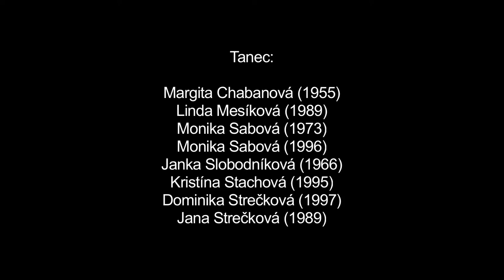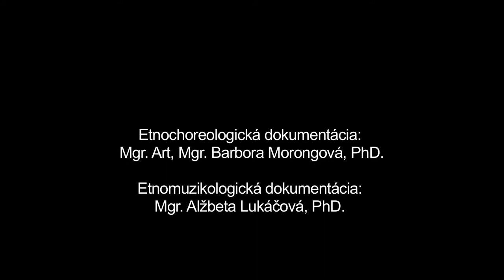Koleso, Priechod, Múzeum SNP v Banskej Bystrici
Názov: Koleso
Inštitúcia: Múzeum SNP
Lokalita pôvodu: Priechod

Interpreti - tanec: Anna Homolová (1944), Margita Chabanová (1955), Monika Sabová (1973), Marcela Selecká (1952), Anna Slobodníková (1941), Janka Slobodníková (1966), Estera Strečková (1938)

Ďalšie informácie - tanec: Koleso je ženský kruhový tanec. Tancovávali ho ženy a slobodné dievky najčastejšie cez prestávky zábav, keď nehrala muzika. Tanec má jednoduchú formu. Dominantnou zložkou tanca je spev, počas ktorého tanečníčky postupujú po kruhu s pravidelným striedaním smerov krútenia. Zaznamenaná ukážka dokumentuje tanec v miernom tempe vzhľadom k veku a fyzickým dispozíciám interpretiek. Základným tanečným motívom je krok s prísunom so striedaním kročnej končatiny realizovaný s postupom vpred v smere krútenia kruhu. Pri tanci sa spievali piesne starého i nového štýlu.